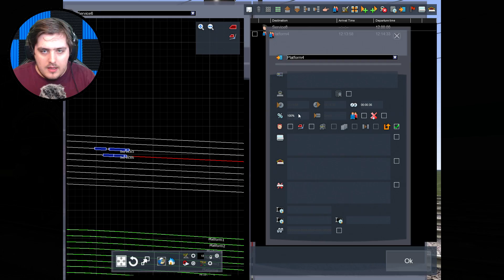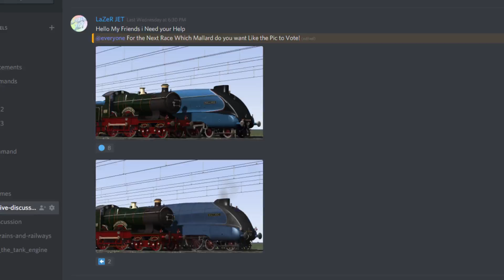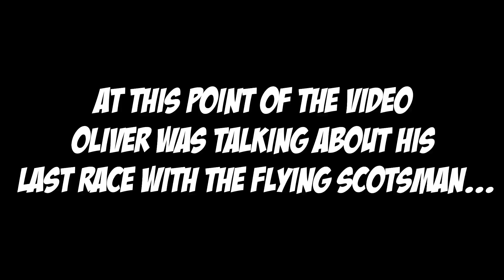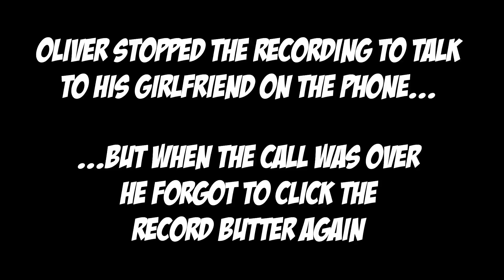Train Simulator 2019 - Mallard V.S. City Of Truro (Race)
Welcome back to another Train Simulator race and today it's (Mallard V.S. City Of Truro) who will Win?
FAN MAIL
BAJ
LAZERJET
WINCHESTER
SO23 3QB
U.K